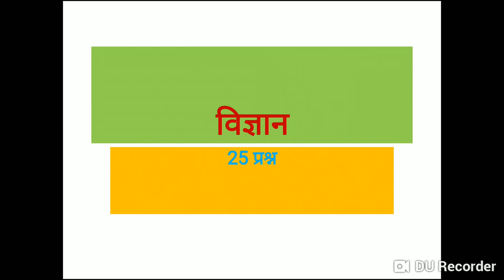Mpsc rajyseva pre exam 2020 मध्ये paper 1 मध्ये 120 + marks कसे मिळणार? Mpsc prepation 2020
Mpsc  rajyseva pre exam2020 च्या  तयारीसाठी मागच्या वर्षीचा  video  आहे . या strategy चा वापर करुन Paper 1 मध्ये 110 वरmarks  मिळवू शकता. Mpsc Rajyseva 2020